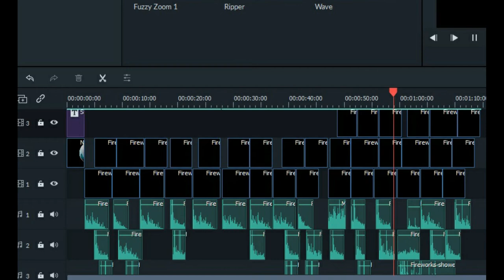Dirt Digglers Firework Show. ENjoy